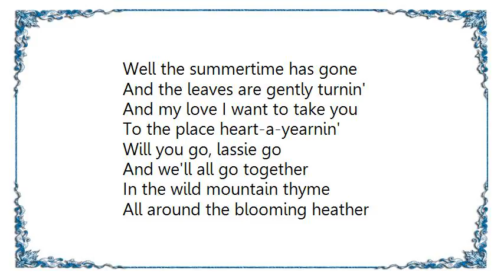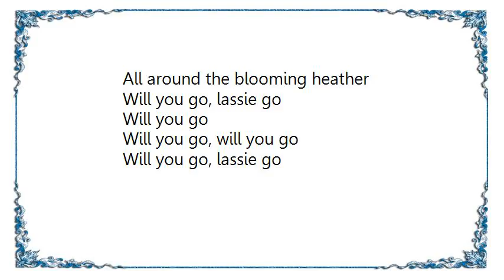Van Morrison - Purple Heather Instrumental Lyrics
[Lyrics Van Morrison - Purple Heather Instrumental]
Well the summertime has gone
And the leaves are gently turnin'
And my love I want to take you
To the place heart-a-yearnin'
Will you go, lassie go

And we'll all go together
In the wild mountain thyme
All around the blooming heather
Will you go

And I will build my love a tower
At the foot of yonder mountain
And visit by the hour
From a lonely wooden tower

Come on

I will visit by the hour
With the lily of the valley
Go, will you go, lassie go

Will you go
Will you go, will you go